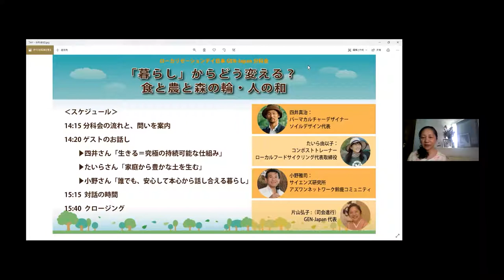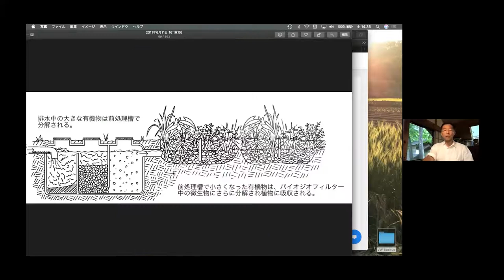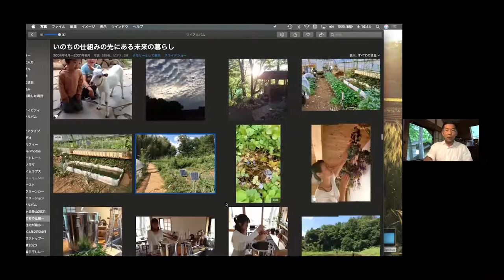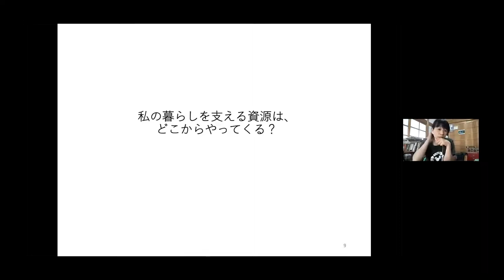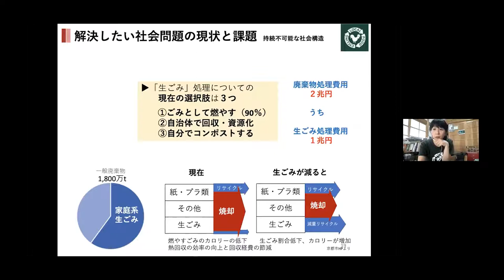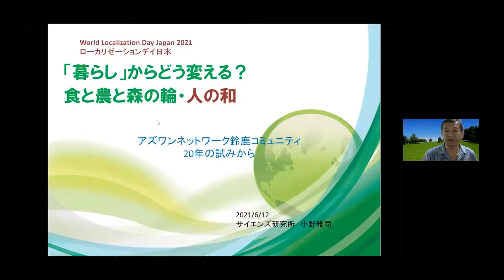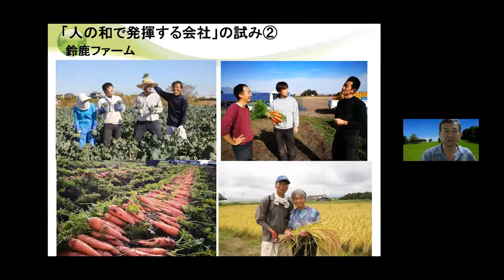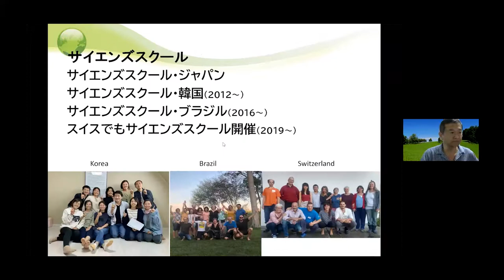​Urban lifestyle can also be changed!--Food compost, Permaculture and community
Hosted by: GEN-Japan
Facilitator: KATAYAMA Hiroko(GEN-Japan)
Speaker: YOTSUI Shinji (Permaculture Designer)
               TAIRA Yuiko(Compost Trainer)
               ONO Masashi(As-One Network Suzuka Community)
 「暮らし」からどう変える？ 食と農と森の輪・人の和